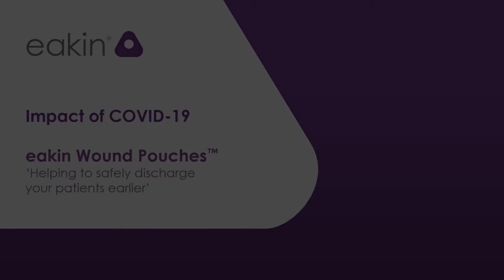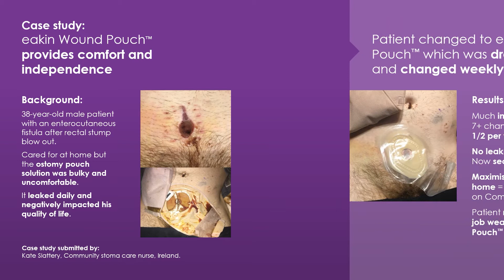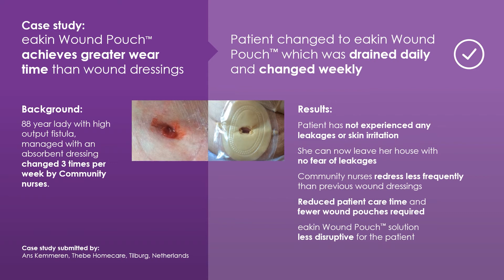COVID-19: When to pouch fistula & wounds for an earlier and safe discharge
The COVID-19 pandemic is having a concerning impact on nurses, their patients and their relationships with their colleagues. With most hospitals currently seeking to actively discharge patients, even those with high-output wounds, as soon as it is clinically safe to do so, it is a worrying time for many HCPs.

Discover how eakin could assist you to discharge your patients with a fistula, home quickly and safely.